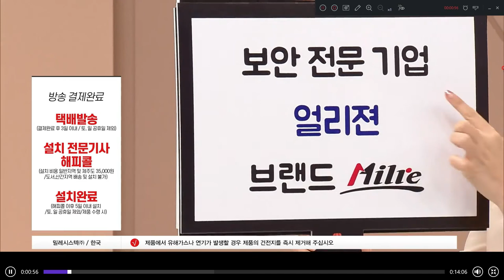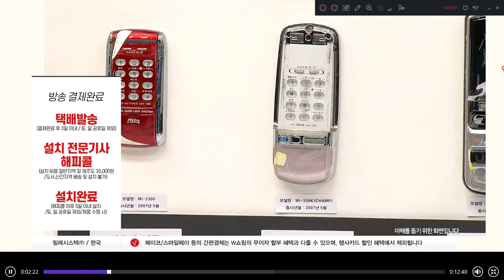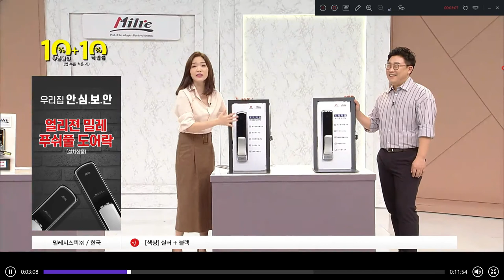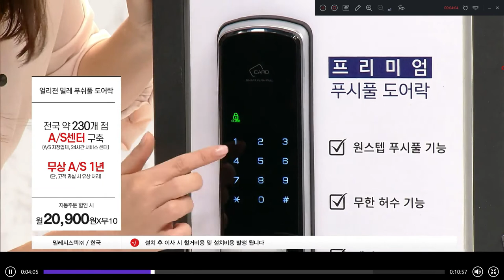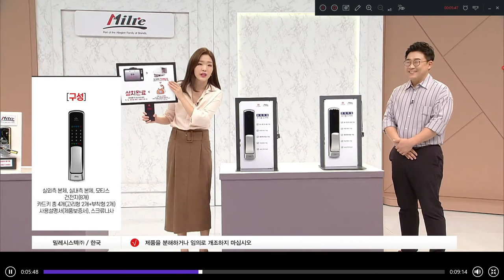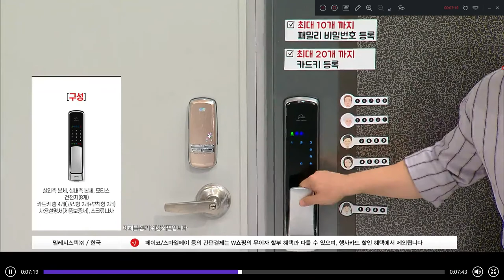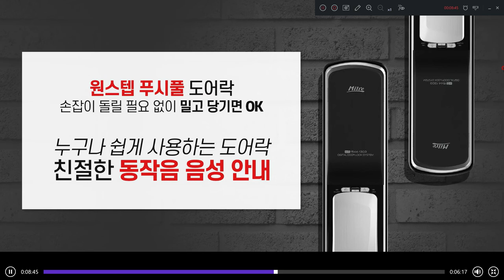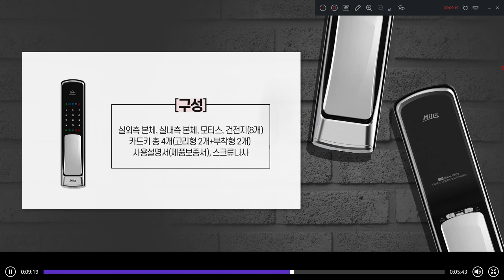얼리젼 밀레 푸쉬풀도어락 무한허수기능 에티켓모드 자가체크기능 이중잠금 [쇼호스트이창훈 홈쇼핑 방송일기][Bon Appel][본에펠]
App. 얼리젼 밀레 푸쉬풀도어락 무한허수기능 에티켓모드 자가체크기능
이중잠금